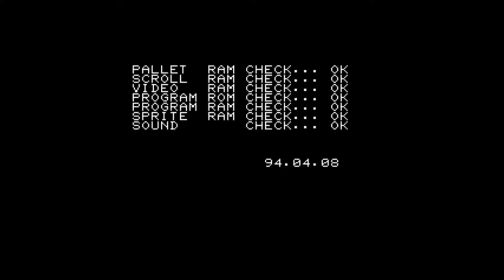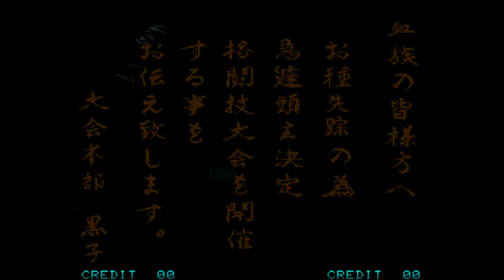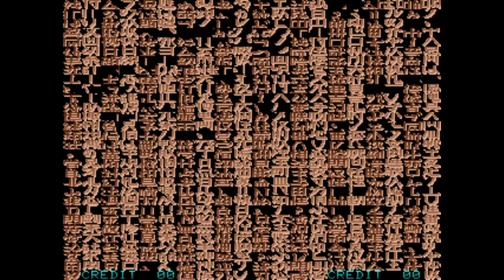Power Instinct 2 1cc (Saizo) (CTR)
Aquí seguimos con la serie semana Power Instinct, en el que me paso con un crédito toda la saga de los juegos de Atlus, Power Instinct, o Goketsuji Ichizoku, (Como prefieran llamarlo) Comentados a tiempo real.

En esta segunda entrega utilizo al personaje de Saizo Hattori, quien parece venir un poco más turbado que nunca en comparación a la primera entrega...

Disfruten el dolor!